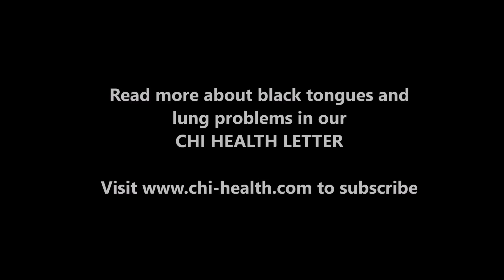Dr Chi's Fingernail and Tongue Analysis - Black Tongue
A black tongue can indicate different problems. It can be a problem with your lungs, your kidneys or even cancer. You need to check other markers to confirm which area is affected. But one thing is for sure though...a black tongue indicates the problem is serious.